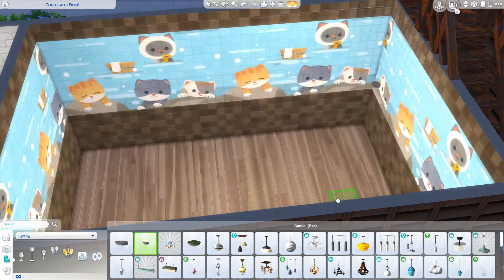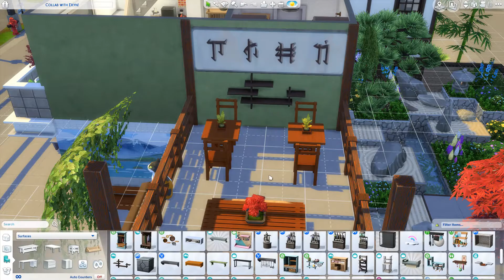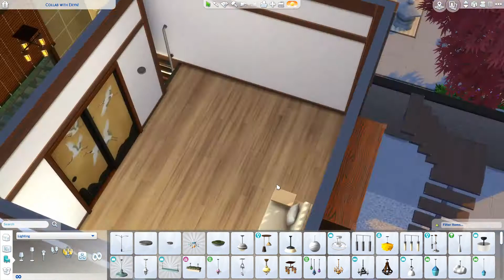Snowy Escape City Block Collab with OakSimStudios!! | Sims 4 Speed Build | No CC